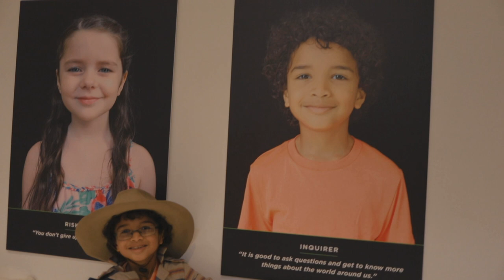A Run & Gun Documentary about Emperor Kaioyus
The child acting industry is notorious for its competitive nature; navigate it with Emperor Kaioyus and his mother.

Originally created for NYU Frame and Sequence focusing on a profile and asynchronous sound.